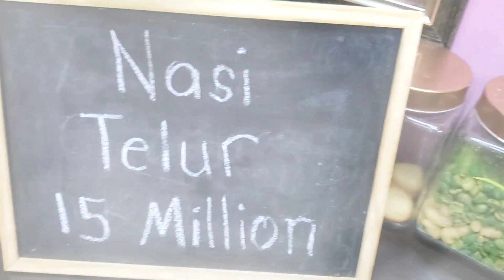Nasi Telur 15 Millions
Assalamualaikum Semua,

Hari ni Sara nak story satu menu yang agak famous iaitu nasi telur. Sara jumpa satu video yang tinggi view dia. Mesti famous kan menu ni. Ok jom tengok sara cuba buat nasi telur. Sara ambil inspirasi dari video tu. Nak tahu komen sara, tonton video ni sampai habis ye. Enjoy..😊😊😊

Ok. Kepada yang dah tengok video ni jangan lupa support Sara tau. Kalau suka boleh like, kalau nak komen pun boleh. Nanti Sara balas satu satu. insha'Allah.

Tq semua🥰🥰